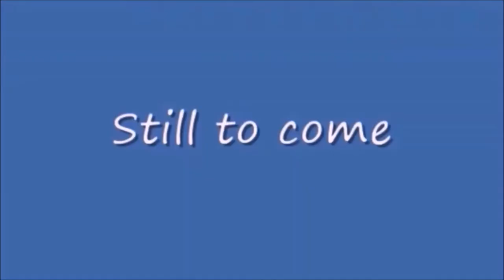Monday Night Mayhem 423